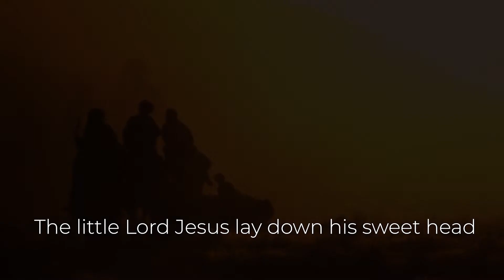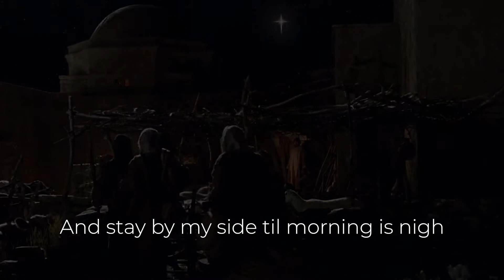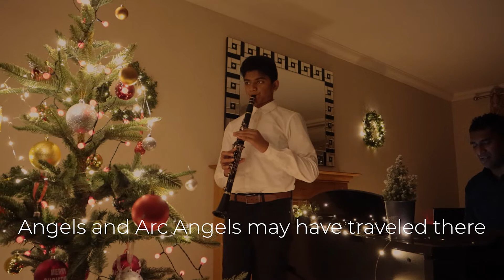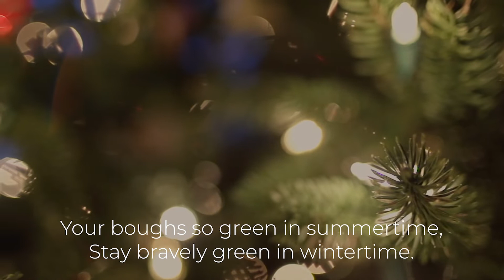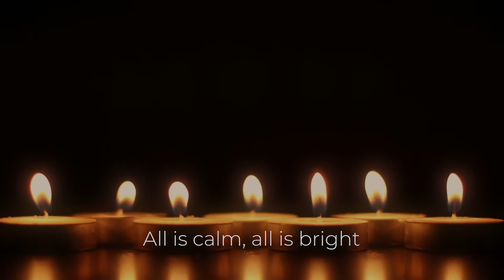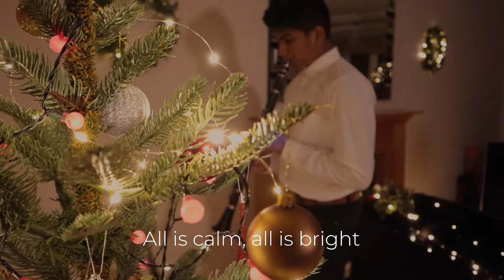Christmas Carols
Clarinet by Joshua Fernando
Accompaniment by Sangeeth Fernando
Silent night